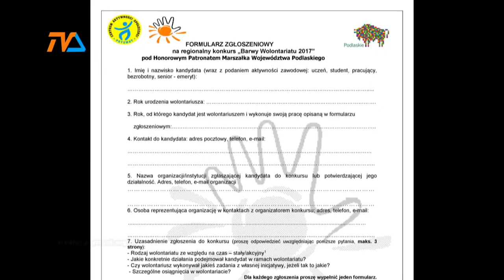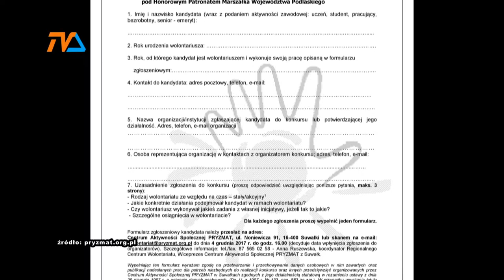Dziesięciu wspaniałych |TVSUWAŁKI